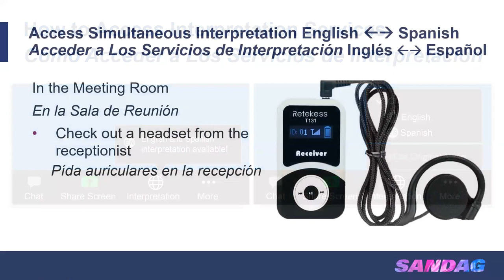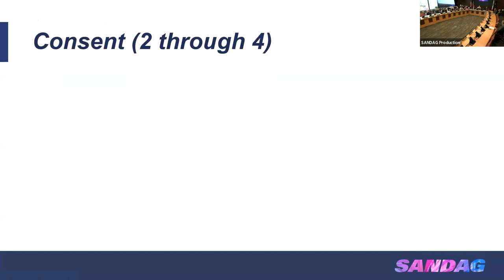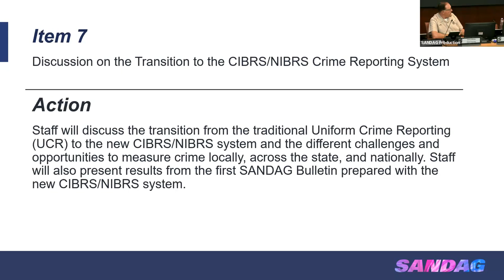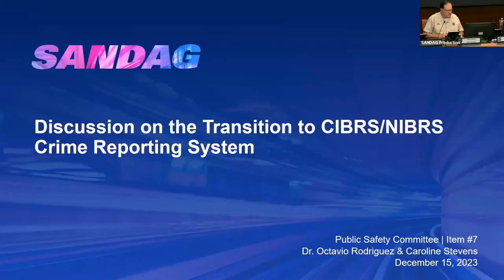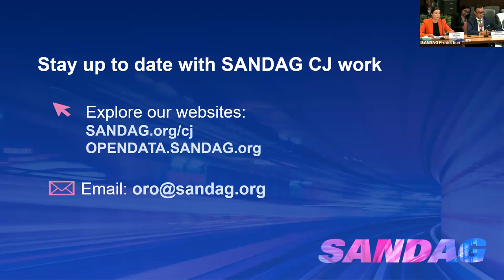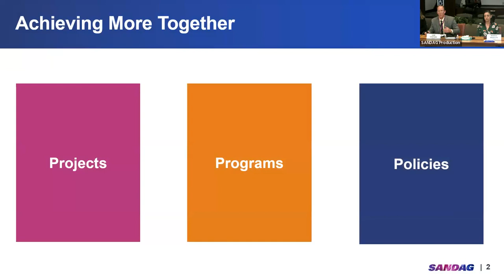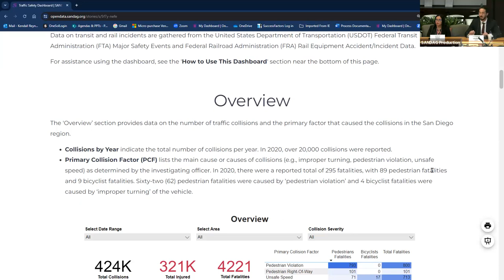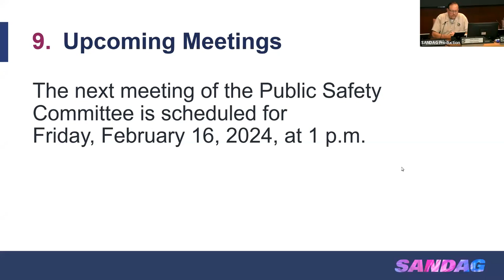SANDAG Public Safety Committee - December 15, 2023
Meeting with the SANDAG Public Safety Committee from December 15, 2023.